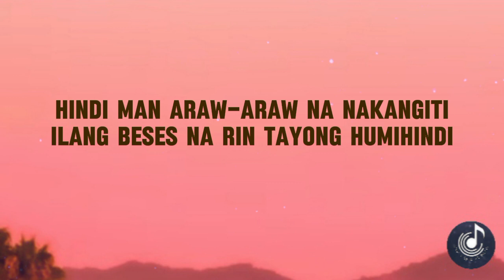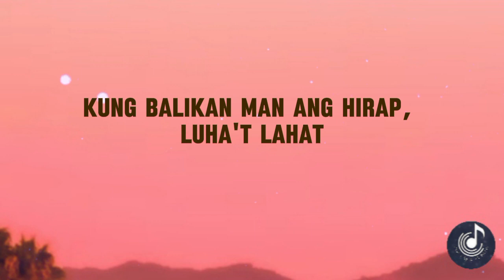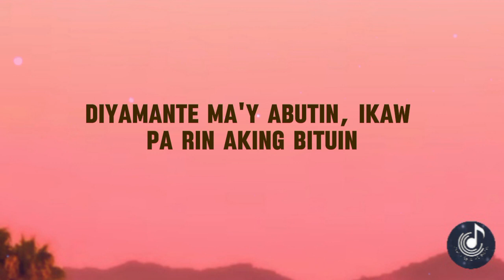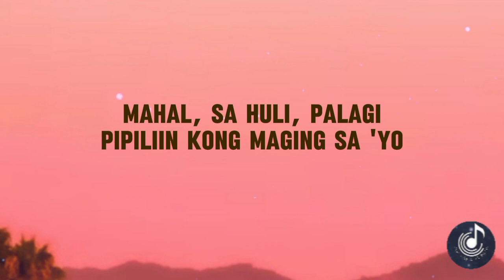PALAGI-TJ MONTERDE|LYRICS VIDEO| OPM SONGCOVER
PALAGI
BY:TJ MONTERDE

Hindi man araw-araw na nakangiti
Ilang beses na rin tayong humihindi
'Di na mabilang ang ating mga tampuhan
Away-bati natin, 'di na namamalayan

Eto tayo

Ngunit sa huli, palagi
Babalik pa rin sa yakap mo
Hanggang sa huli, palagi
Pipiliin kong maging sa 'yo

Ulit-ulitin man
Nais kong malaman mong
Iyo ako palagi
Palagi

Kung balikan man ang hirap, luha't lahat
Ikaw ang paborito kong desisyon at
'Pag napaligiran ng ingay at ng gulo
'Di ko 'pagpapalit ngiti mo sa mundo

Eto tayo

Ulit-ulitin man
Iyo ako

Sa pagdating ng ating pilak at ginto
Diyamante ma'y abutin, ikaw pa rin aking bituin
Natatangi kong dalangin 'gang sa huling siglo

Ulit-ulitin man
Iyo ako palagi